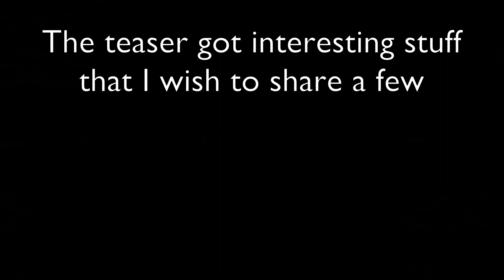MELTY BLOOD TYPE LUMINA TRAILER Breakdown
This video is an excuse for me to use O SUTRA HIT MBAACC OST and also editing video practice. BUT PC WHERE?!!! I hope Riesbyfe gets in. Pls. I pray. Amen.

Like what you see here? Add me on steam to know what other games I play so we can play together.